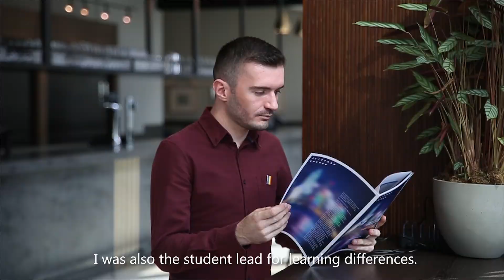Clifford Chance London Grad: Are you the LGBT+ Undergraduate of the Year 2020?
We’re searching UK universities to find the LGBT+ Undergraduate of the Year 2020. For the second year we're delighted to be sponsoring the award alongside National Student Pride and ATTITUDE, which celebrates the diverse range of talent, endeavours, and achievements made by LGBT+ students.

Hear from last year's winner and runners' up, about their journey after entering the award and find out why you should enter.